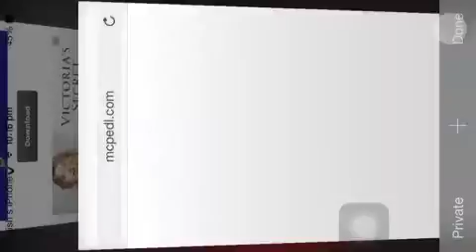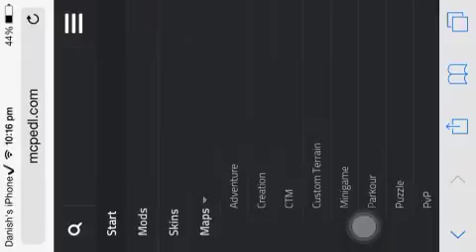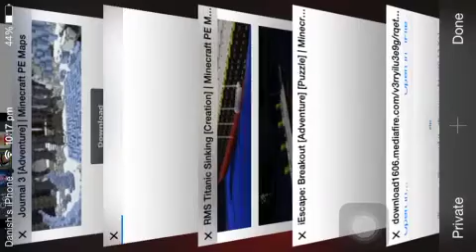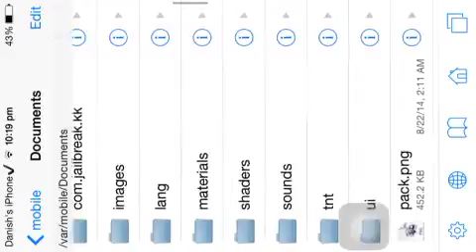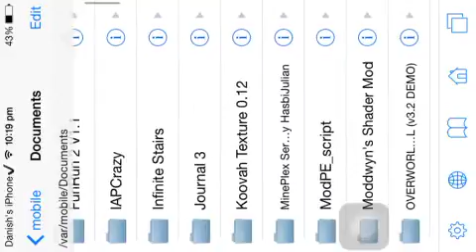First Map Review!!!!!!!!!!!!!!!!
I Hope YouEnjoyed this vid guys!Part 2 is next!